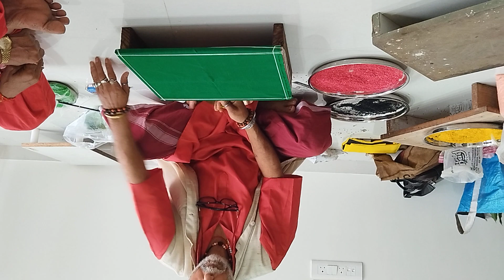पलावा फेस 2 में नवग्रह सर्रवभद्र सफ्तघृतिका